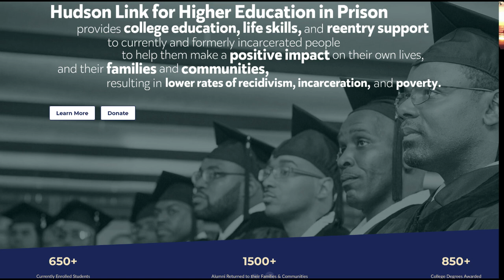SunRise - Sean Pica from HudsonLink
Gary Scarano highlights Sean Pica from HudsonLInk on Sunrise

Sean entered prison as a 9th grade New Yorker with a 24-year sentence. He said he had little hope in himself or any sort of redemptive future. But, when he began reading children’s books to fellow inmates and teaching them how to write letters to their loved ones, he witnessed how learning created a flicker of joy amid the isolation.

Soon, he enrolled in an organization called Hudson Link, a degree-granting program in prisons, and took college classes. Through that experience, he saw how the minds and hearts of individuals transformed through education and how it helped them learn about themselves and what was possible once released

After Sean was released, he went on to earn 400 credits from Nyack College and two master’s degrees from New York Theological Seminary and Hunter College. In 2007, Pica returned to lead Hudson Link as its Executive Director.

Today, Hudson Link’s programs provide postsecondary education to thousands of men and women in prison, less than 2% of whom return to prison, compared to the rate of 68% nationwide. Pica’s work saves New York State taxpayers over $21 million per year, and that number continues to increase.
On our SunRise Video Podcast we highlight positive stories about today's youth with current events.

SunRise - Part of Dr. Surajit Khanna’s Returning Youth Initiative

Our Mission is to provide post incarcerated and 'at-risk' young adults with a supportive community to ensure a smooth transition back into society to reduce crime and recidivism.  We assist with education, career guidance, life skills; allowing them to turn their dreams into reality and becoming self-sustaining individuals.